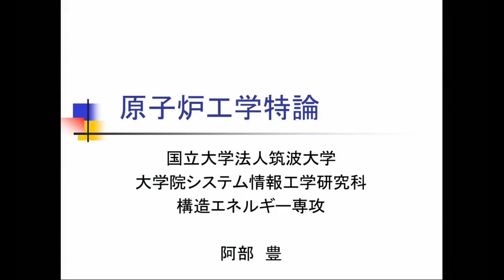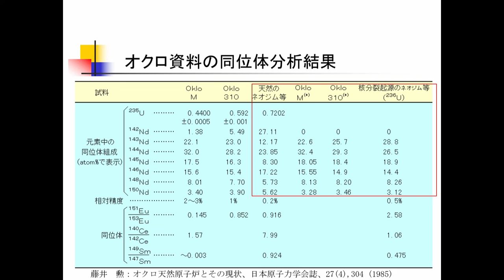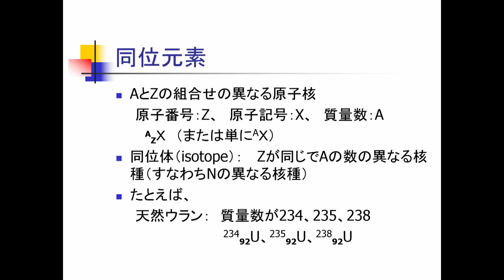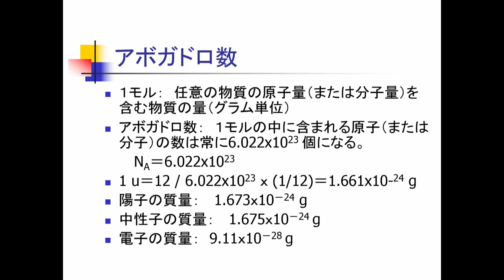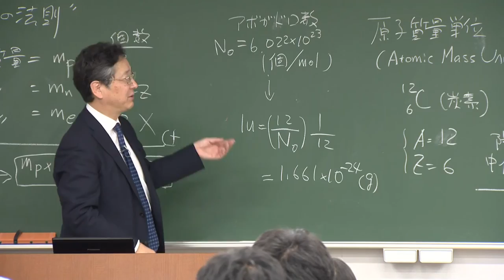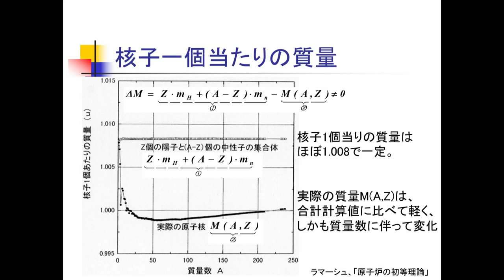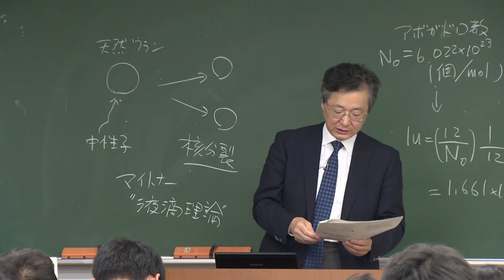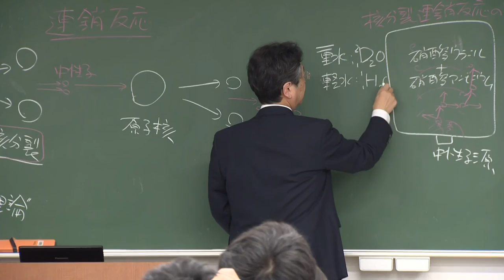阿部豊教授・原子炉工学特論1-1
原子炉工学特論
筑波大学大学院システム情報工学研究科・構造エネルギー専攻
阿部豊教授